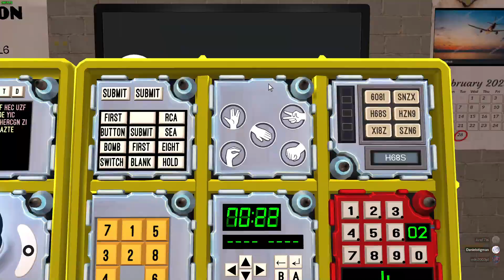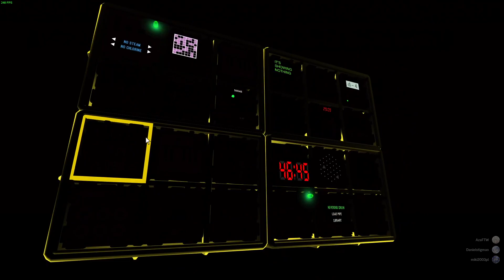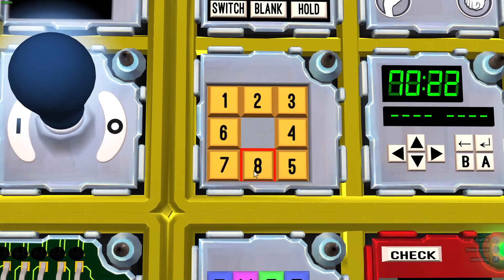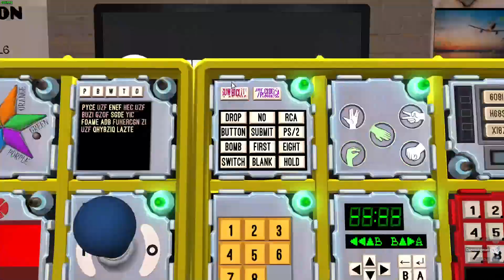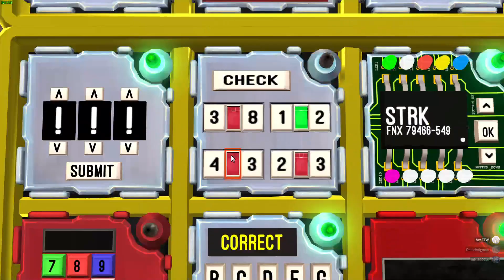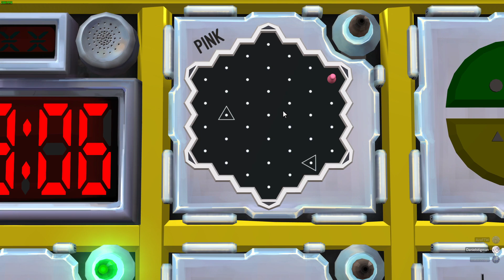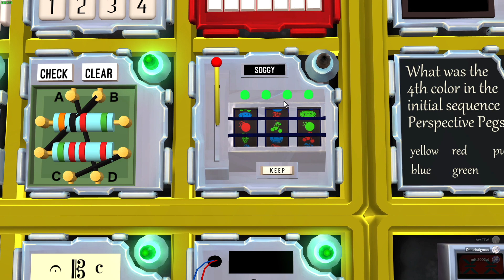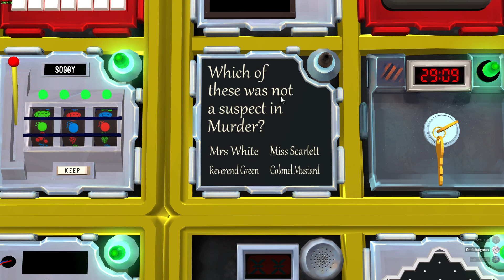KTANE - Defusing Sweet 16 (47 in 50:00)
New Team to look out for now: Cult of the Small God (will give context if need be)

Recorded on 28th February 2023 at 5:07 PM